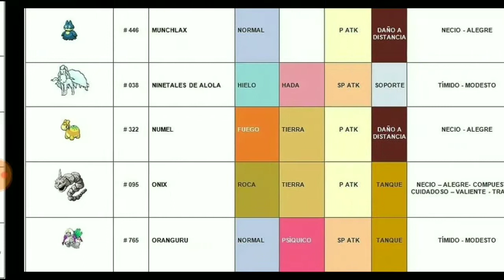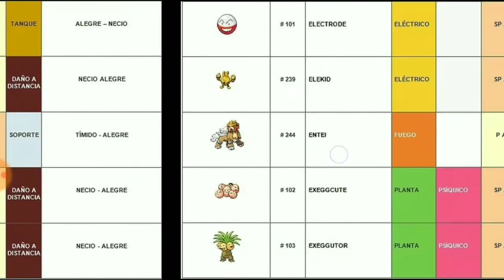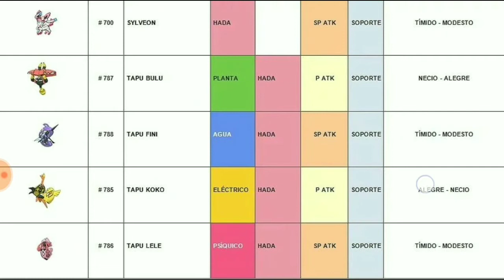pet dex todos los pokemon y sus personalidades mas descarga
hola espero les sirva el video y las imagenes un saludo a todos muchasgracias por pasar por mi canal.